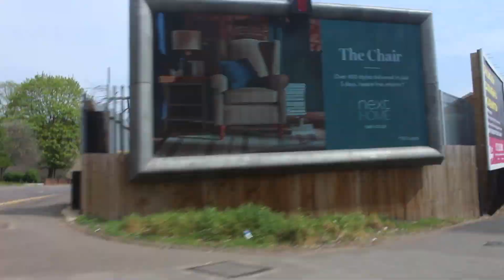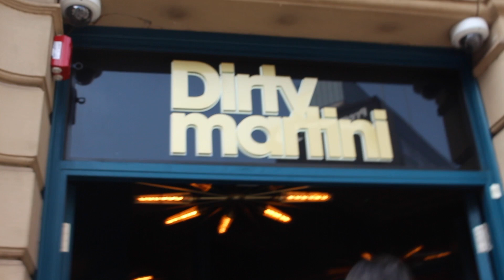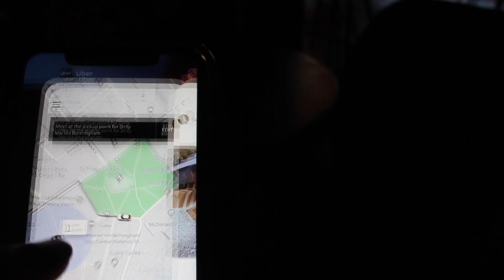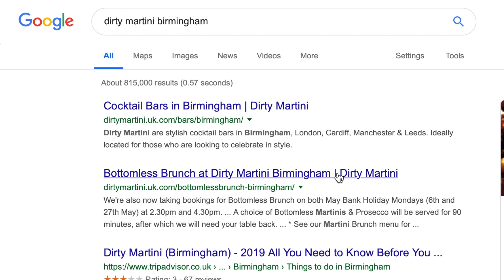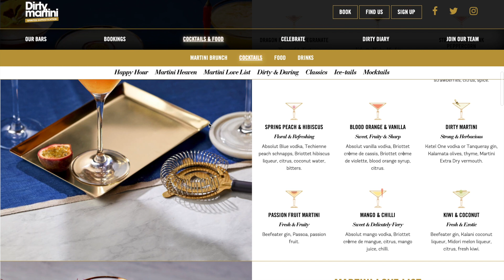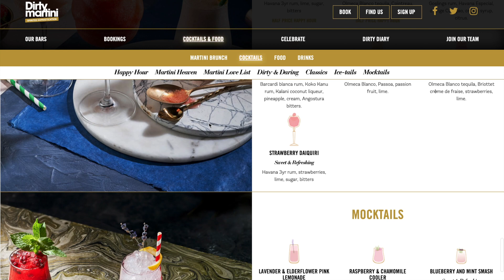THINGS TO DO IN BIRMINGHAM | DIRTY MARTINI BOTTOMLESS BRUNCH | VLOG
Hi Guys, today I’m starting off with a new series of vlogs that I’ll be doing here on my channel. Today I’m showing you one of many things to do in Birmingham, I’ll be going with my mom and sister to Dirty Martini in Birmingham to try out their bottomless brunch for the first time. I hope you guys enjoy the vlog and make sure to always drink responsibly xxx

Camera:
Canon 700D

Tripod:
Neewer Portable Tripod
KONIG Light Tripod